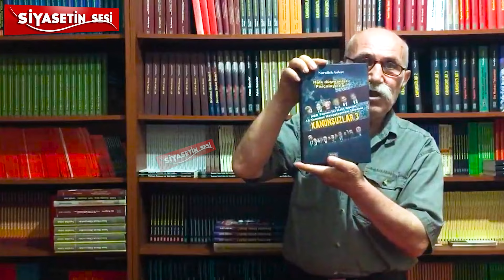DİPLOMASI OLMAYAN BİRİSİ CUMHURBAŞKANI OLAMAZ!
HKP Genel Başkanı Nurullah Ankut, Cumhurbaşkanlığı makamı için gereken niteliklere vurgu yaparak, bir kişinin diploması olmadan Cumhurbaşkanı olamayacağını ifade etti. Ankut, bu niteliklerin önemini vurgulayarak, Cumhurbaşkanlığı makamının gerektirdiği asgari şartların sağlanması gerektiğini belirtti.

diploma, olmayan, birisi, cumhurbaşkanı, olamaz,
nurullah ankut, diplomasız cumhurbaşkanı, hkp genel başkanı, akparti, akp, nurullah ankut, cumhurbaşkanı, erdoğan, tayyip erdoğan,